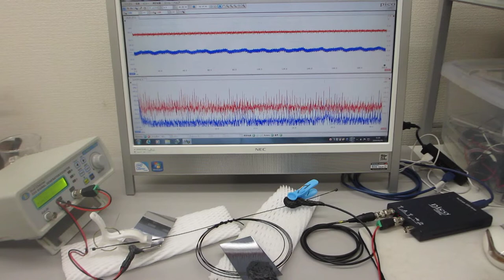線材の音響特性を利用した超音波発振制御実験